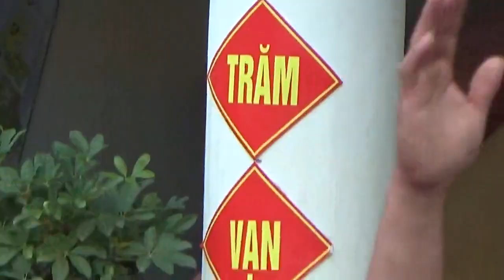CƯỜNG VLOG BÁN KẾT NỮ THCS TAM QUAN VS TAM